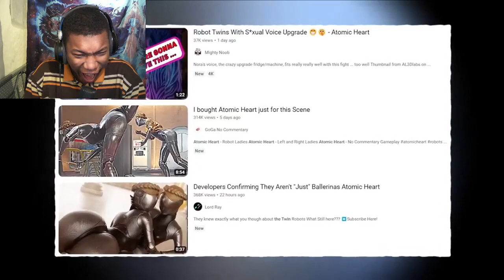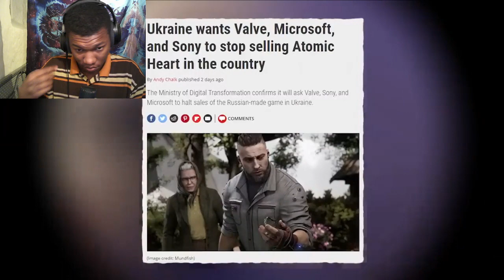People Are Horny For Atomic Heart Robot Twins REACTION